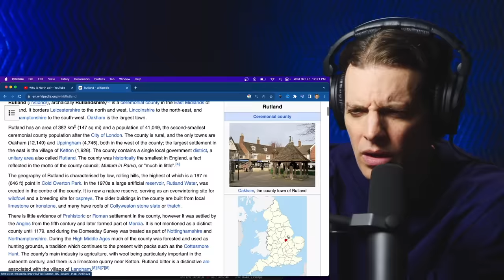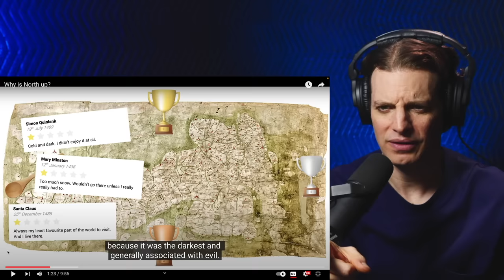American Reacts to Why North is Up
Why is North up? In this video by Map Men, we learn why! In the realm of maps, globes, and spatial orientation, the idea of North being up on maps is something most of us take for granted. But have you ever wondered why that's the case? Join us as we delve into the intriguing history, cultural influences, and the science behind the choice of North as the "up" direction in maps. This video is not just about flipping your perspective but also about understanding the deeper reasons behind it. From early cartographic traditions to global standards, we'll uncover the evolution of this seemingly simple yet incredibly profound decision.

Whether you're a geography enthusiast, a history buff, or just a curious mind, this video will open your eyes to a world of thought-provoking questions. Join us in this fascinating exploration, and prepare to see maps and geography in a whole new light.